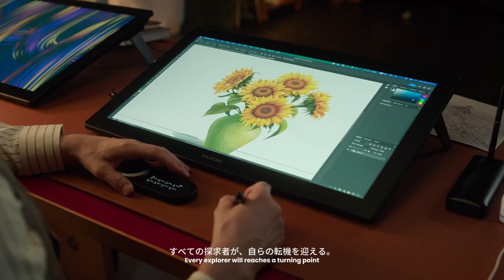【新登場】業界初144Hz！Huion Kamvas Pro 27(144Hz)で、未来への創造を切り拓く！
これまでにない描き心地を、あなたへ。
筆の一瞬の軌跡も、画面の隅々までも、遅延なく、驚くほど滑らかに、くっきりと映し出します。
【革新の描画体験、その核心】
✨ 144Hz高リフレッシュレート
🎨 4K UHD (3840 x 2160) 解像度
✒️ PenTech 4.0搭載 & 16,384段階の筆圧感知
💎 プロフェッショナルな色精度
🔲 Canvas Glass 3.0
👆 10点タッチ対応
【公式情報はこちら】